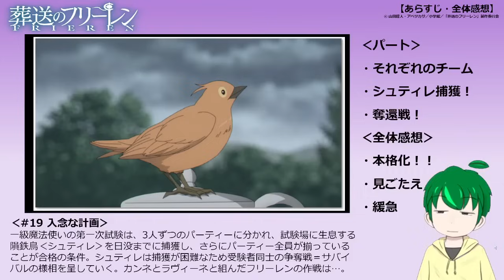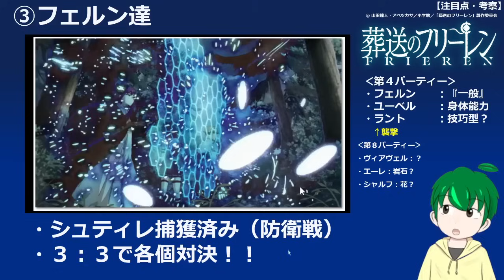【葬送のフリーレン１９話感想・考察】大乱戦のチーム戦！！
これは熱い新展開！